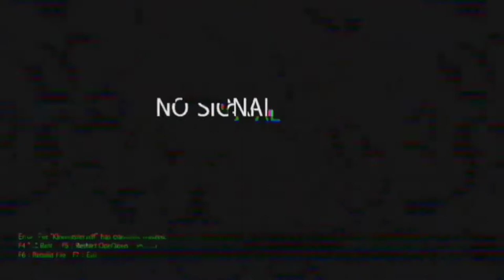Sasta News Reporter- | Baarish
hey guys thanks for loving and supporting me.

content me:-

that the all content for original

Thanks for coming. have a great day